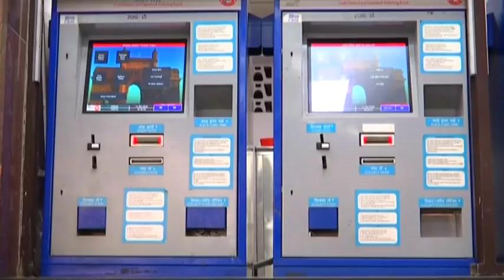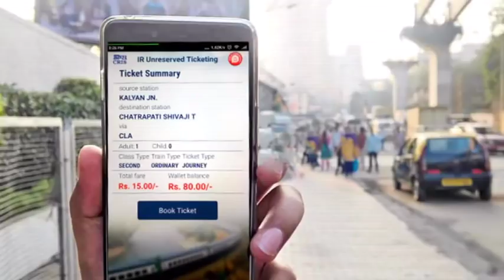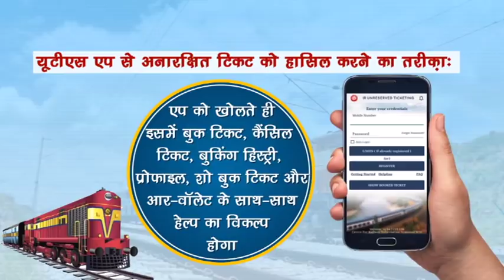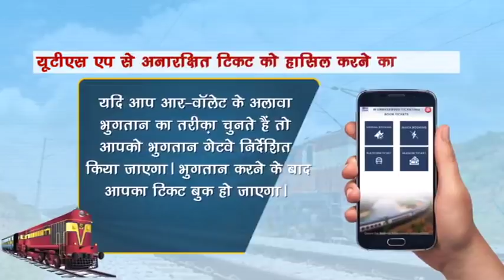UTS Mobile App- A user friendly App to get the railway tickets